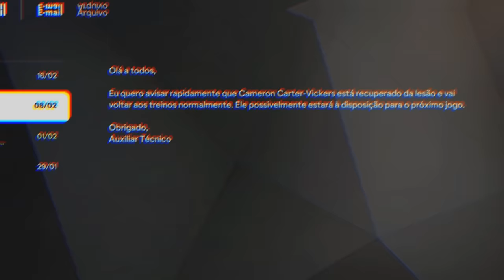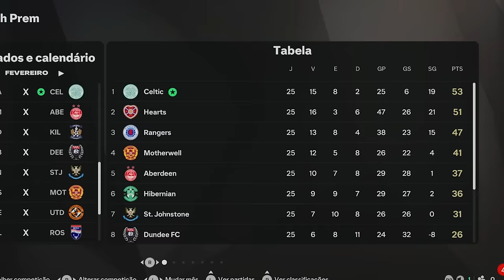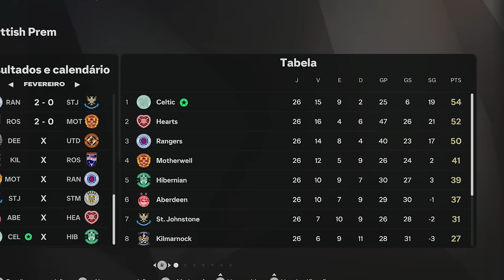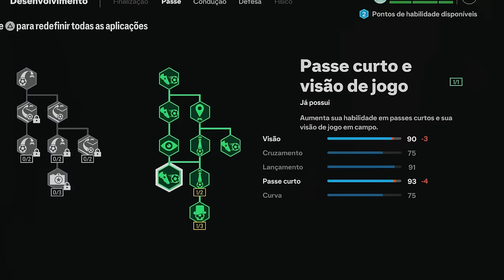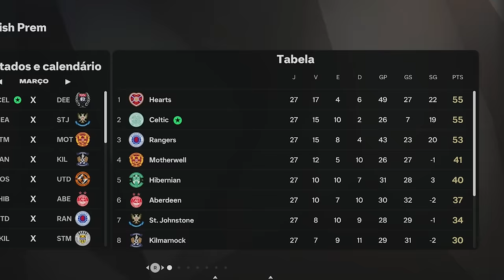JOGUEI NO SANTIAGO BERNABEU PELA PRIMEIRA VEZ! MC JOGADOR EPI 10 - FC 25